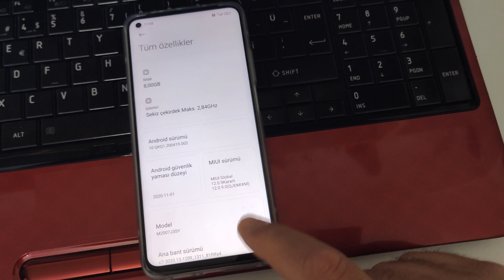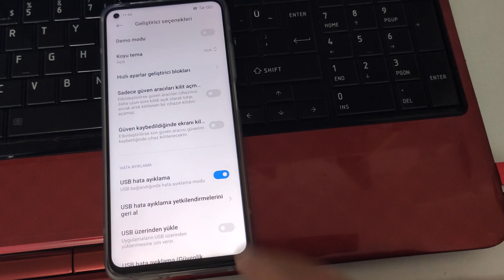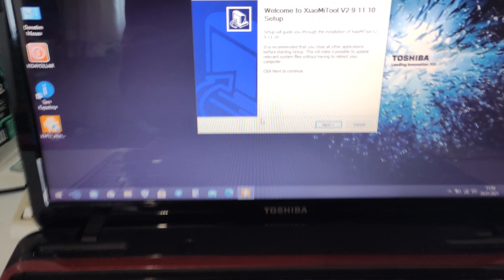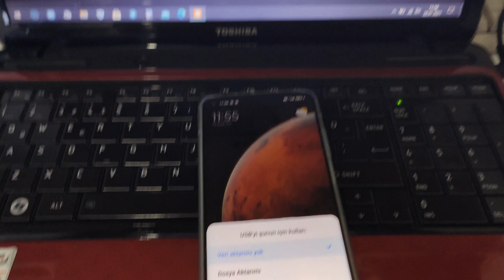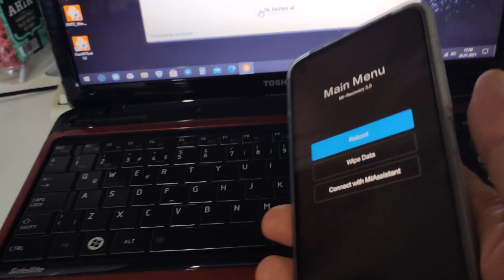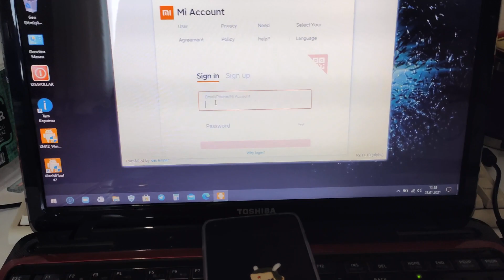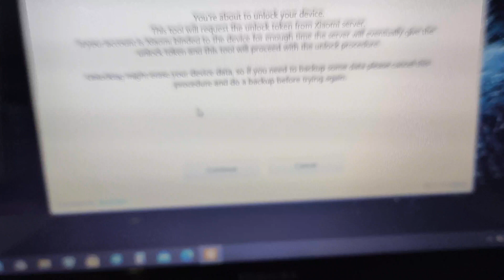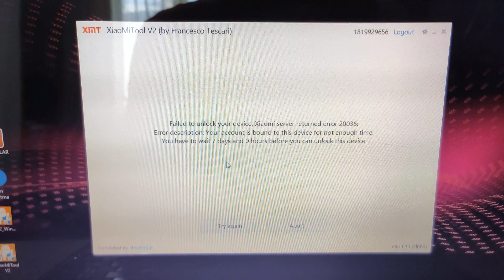Tüm Xiaomi Cihazlar İçin BootLoader Kilit Açma İşlemi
Kilit açılana kadar geçecek süre zarfında altta verdiğim işlemleri YAPMAYIN, aksi halde süre uzamasına sebep olursunuz...

Garantili cihaz sahipleri bu işlemi yaparsanız cihazınız garantiden çıkabilir, RİSK almayın/BL kilit AÇMAYIN...

- Ota üzerinden Güncelleme geldiğinde yapmayın.
- Başvuru sürecindeki, aynı Mi hesabıyla işlem yapınız Gerekli olmadığı sürece şifre değişimi veya kullanıcı adı değişimi yapmamaya çalışın.
- Temizleyici uygulamasını KULLANMAYIN.
- SIM kart bağlantısını kesmeyin/sim kart değişikliği yapmayın.
- Tarayıcı üzerinden de Mi clouda giriş yapınız.
- Farklı bir Bilgisayar veya işletim sistemi kullanmamaya çalışın.
- Farklı sürüm bir Unlock tool kullanmayın.
- Farklı bir sim kart kullanmayın, Sim Slotunu değiştirmeyin.
- Telefonu fabrika ayarlarına SIFIRLAMAYIN.

Bölge olarak ÇİN seçin.

XiaoMiTool V2 Version 9.11.10 (alpha)